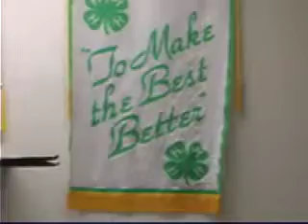The Jiffy-Go-Getters 4-H Club - Eastside Community Center - Columbus, Indiana U.S.A. (2004) # 3